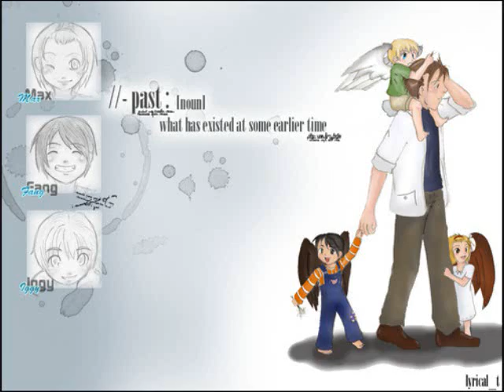The Flock-Good Guys Win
I've always thought this song fit Maximum Ride pretty well.  Of course, I'm a huge Jimmy Buffett fan, so I think anything Jimmy Buffett fits pretty well, ha ha.

You may recognize this song from the movie 'Hoot'.

Song:  Good Guys Win by Jimmy Buffett.

Pictures:  I got them all off either max-dan-wiz, Google, Photobucket, or deviantart.

Credit Song:  Caramelldansen.  Why?  Well, it's because I found the last picture in the slide show.  It inspired me...Ha ha.

Ahh...Randomosity...

Hope you enjoy the video! Rating and Commenting would be apprieciated. Pwease?

-Saint